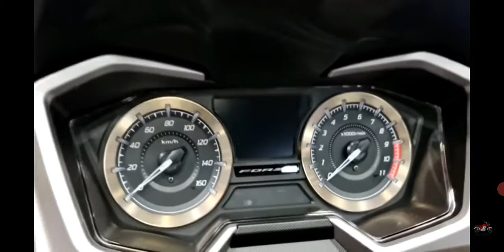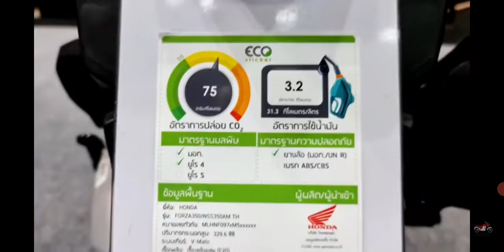honda forza 350 cc